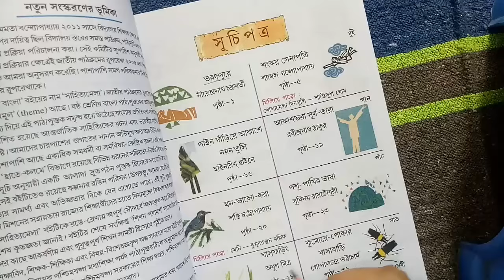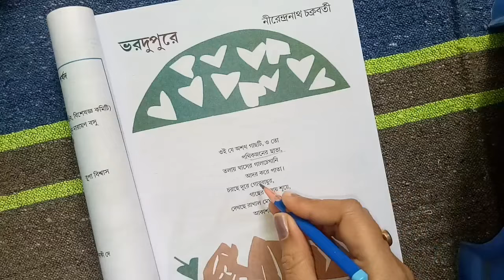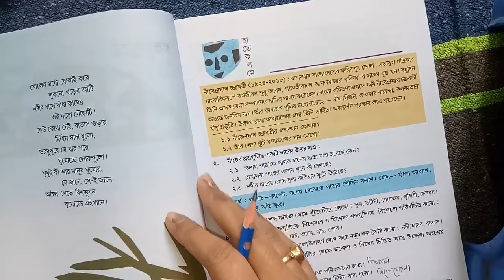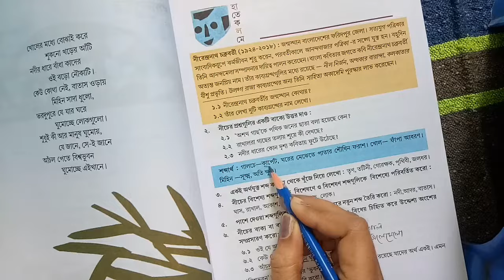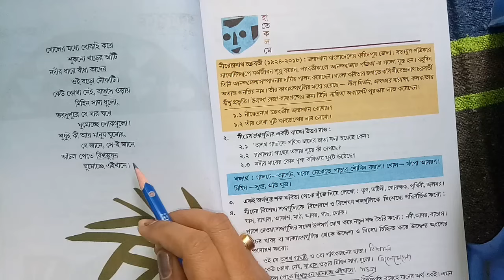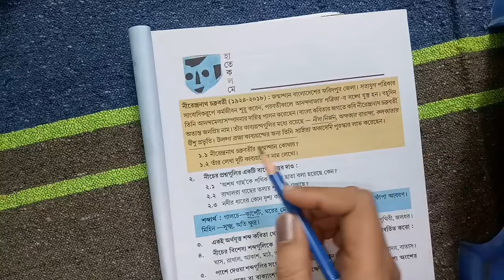Class 6 Bengali chapter 1 question answer | ভরদুপুরে |সম্পূর্ণ প্রশ্নোত্তর সহ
আজকের ভিডিও তে ষষ্ঠ শ্রেণির বাংলা বিষয়ের উপর ক্লাস দেওয়া হলো।
| ভরদুপুরে | নীরেন্দ্রনাথ চক্রবর্তী |
|| Class 6 bangla chapter 1 all question answer ||

class 6 first unit test suggestion 2023,
class 6 bengali model question paper,
class 6 bangla model question paper,
1st unit test,
1st summative evaluation 2023,
1st term 2023,
1st unit test suggestion class 6,
1st term suggestion class 6,
1st unit test question paper class 6,
1st unit test bengali question paper class 6,
first summative evaluation class 6,
first summative exam suggestion class 6,
first summative class 6 bengali,
class 6 বাংলা,
class 6 ,
1st unit test class 6 2023,
bengali suggestion class 6,
ষষ্ঠ শ্রেণী নমুনা প্রশ্নপত্রের উত্তর,
নমুনা প্রশ্নপত্র ষষ্ঠ শ্রেণি,
ষষ্ঠ শ্রেণির বাংলা সাজেশন 2023,
বাংলা ষষ্ঠ শ্রেণি,
মডেল প্রশ্নপত্র ও উত্তর,
বাংলা ক্লাস সিক্স,
ষষ্ঠ শ্রেণি বাংলা,